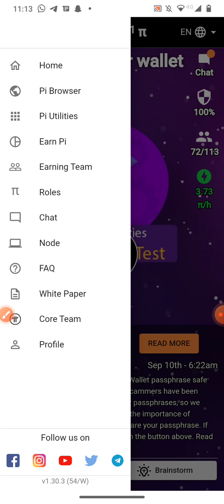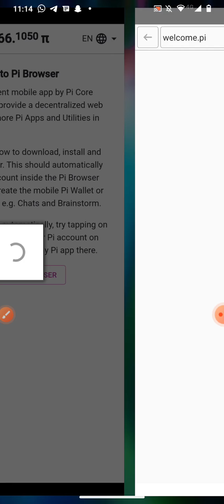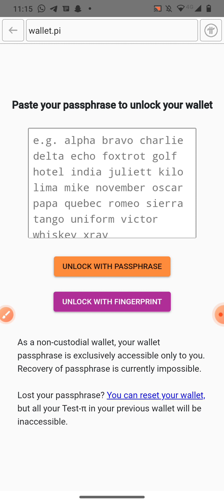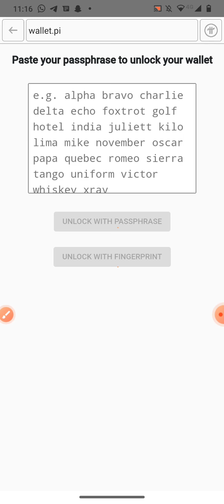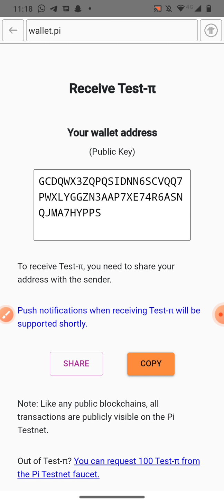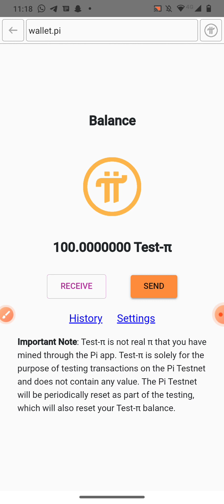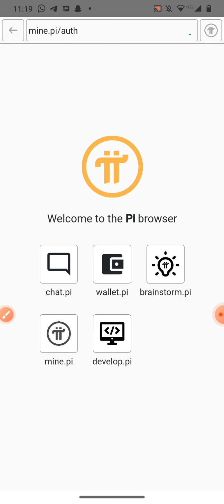BINISLAM1 PI MINING TEAM: YADDA AKE AMFANI DA LALITAR PI WALLET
YADDA AKE AMFANI DA LALITAR PI WALLET